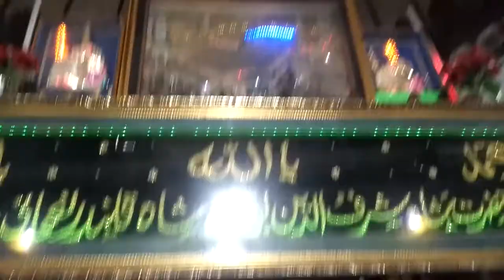Dua during 718 Urs Mubarak of Hazrat Shah Sarfuddin Bu Ali Shah Qalander Nomani Panipati.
Dua by Sayed Wahid Ali Chisty Khadim of Hazrat Moinuddin Chisty (R.A) with Haji Imran khan at 718 Urs Mubarak of Hazrat Shah Sarfuddin Bu Ali Shah Qalander Nomani Panipati.